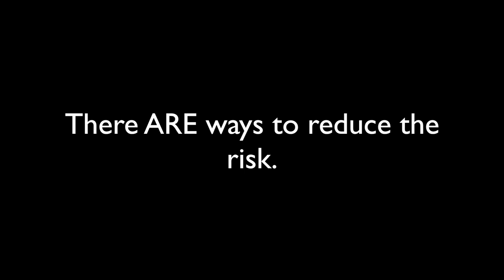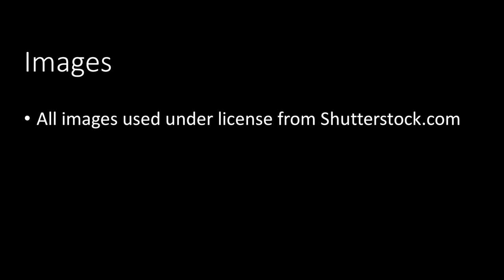SIDS PSA - Deepika Potarazu